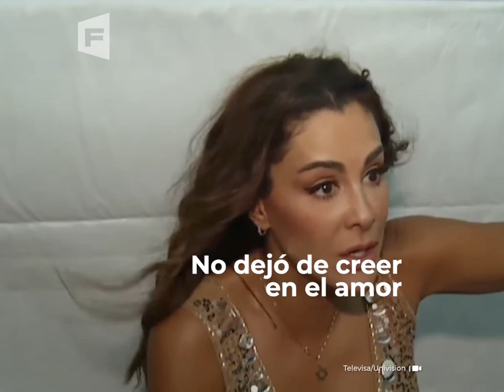Ninel Conde se casó con hombres que la traicionaron: sus polémicos romances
Ninel Conde ha pasado por torridos romances que la han traicionado de la peor forma.